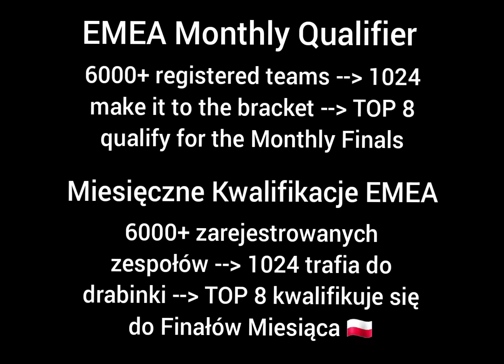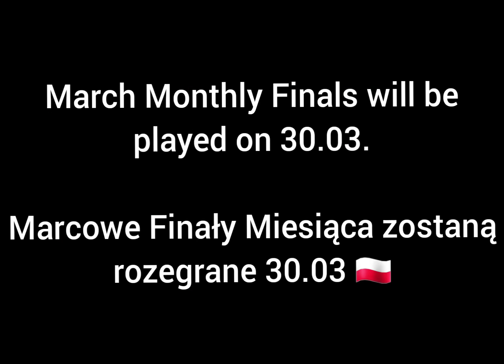WE QUALIFIED for FIRST 2024 MONTHLY FINALS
NCS Music
Jim Yosef & Anna Yvette - Linked
N3WPORT x M.I.M.E - Touchdown
Desmeon - Hellcat